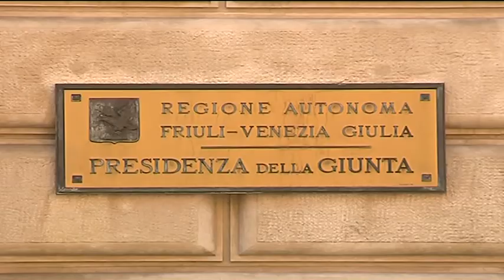12/03/2018 - CAMBER: FORZA ITALIA PUNTA SU RICCARDI, E' IL MIGLIORE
IL NOTIZIARIO (lunedì 12 marzo 2018) - Piero Camber, consigliere comunale di Forza Italia, rivendica per Forza Italia il candidato del centrodestra alla guida della Regione. “Abbiamo - dice a proposito di Riccardi – il migliore medico per guarire il Friuli Venezia Giulia.